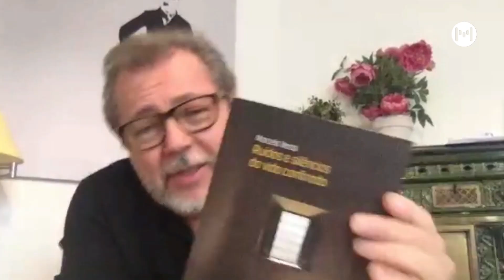Psicanalista fala sobre livro 'Ruídos e silêncios da vida confinada'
Mário Kertész entrevista psicanalista Marcelo Veras no Jornal da Bahia no Ar - 28/01/22